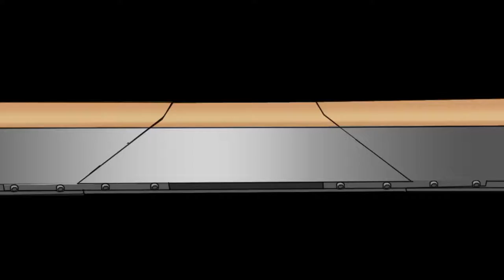MUSEO ALU-Frame 6 inch Extenders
MUSEO ALU-Frame Museum Quality Aluminum Stretcher Bars
This museum-quality canvas framing system is especially good for artists creating large-format and/or heavy works. The stretcher bars feature a reinforced structure comprised of wear-resistant aluminum and sturdy wood for maximum stability. Unlike all-wood stretcher bars, aluminum bars are unaffected by changes in humidity and temperature. They won't twist, bend, or warp.